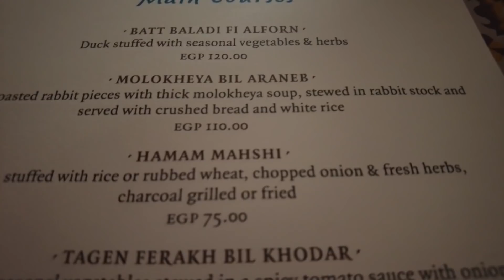Day One in LUXOR, EGYPT (Luxor Temple, Eating Pigeon, & More) أمريكي يستكشف الأقصر Travel Vlog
Let's explore Luxor! In this video, my Egyptian buddy Azzam and I visit the incredible Luxor Temple, then explore more of Luxor, and try out a classic Egyptian dish.

Keep up with my travels!

MY EQUIPMENT:
DJI Pocket 2 Gimbal Camera
DJI Action 2 Camera
DJI Mini 2 Drone